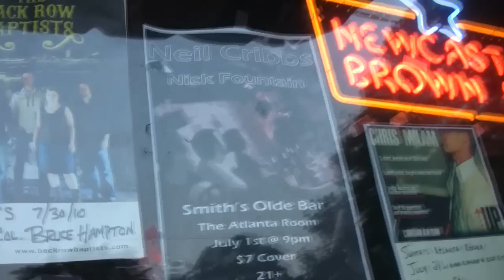Neil Cribbs-Man In The Mirror (Michael Jackson)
Neil Cribbs covering Man In The Mirror at Smith's Olde Bar in Atlanta, GA 7-1-10